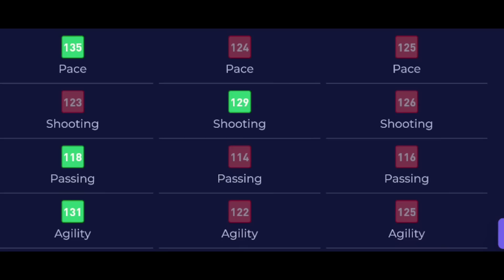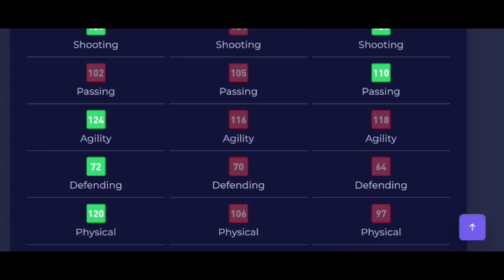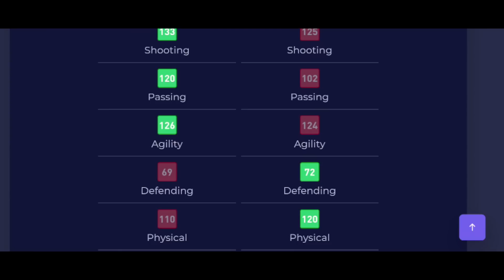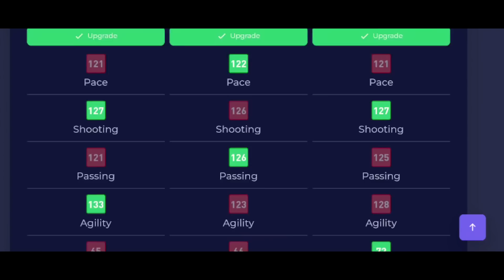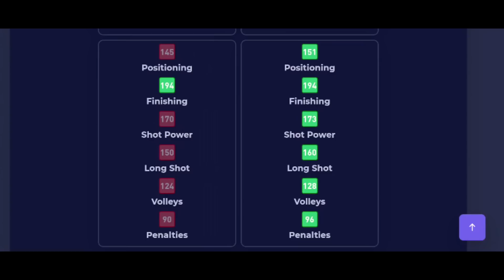I SOLD MY PRIME ICON FIGO FOR THIS TOTY CARD IN FIFA 22 MOBILE. - BENGALI GAMEPLAY VIDEO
Team of the Year TOTY is coming right after National Heroes in Fifa 22 mobile and we finally got the leak detailing not only the types of events, but also the complete tournament teams list. With New Currencies to be earned, TOTY having a detailed list of every single national team that is coming in the game, the event looks really promising.

Today we discuss the new hidden gem strikers, wingers, forwards in the TOTY including a prime icon. Let us be prepared to play another huge event of 56 days with two star passes and earn rewards and players for the main event. Let's talk about it

00:00 - Introduction [Hidden Gems TOTY Attackers Edition]
01:45 - Beginner [Why Martinez Is The Most Underrated TOTY ST]
07:23- Intermediate [Joao Felix Is The All-Rounded CF We Needed]
11:36 - Advanced [Is Son The Best TOTY LW In Game]